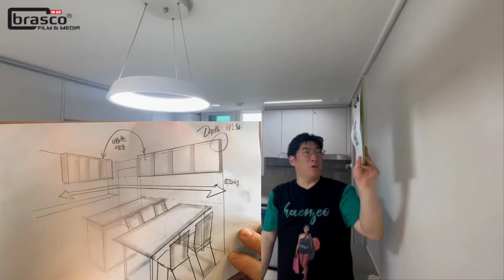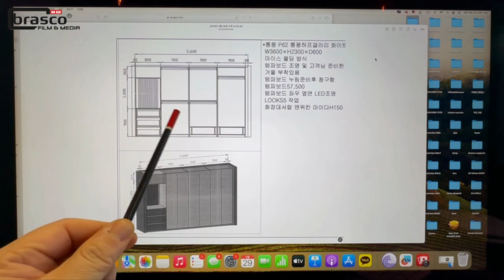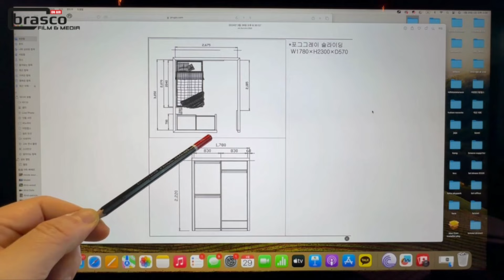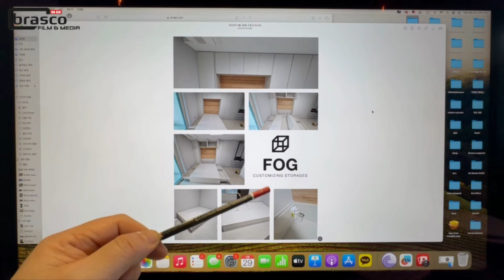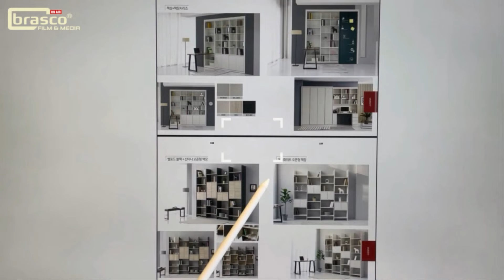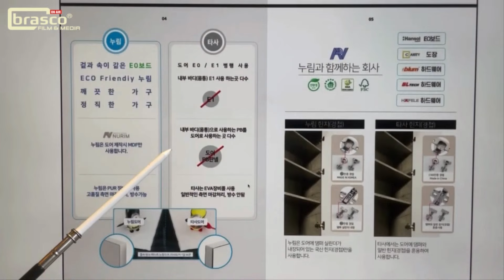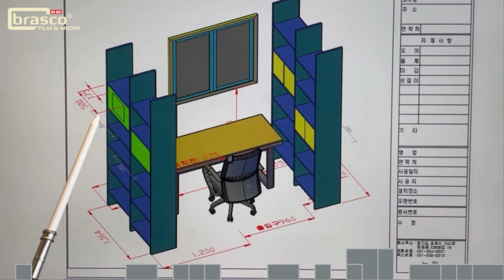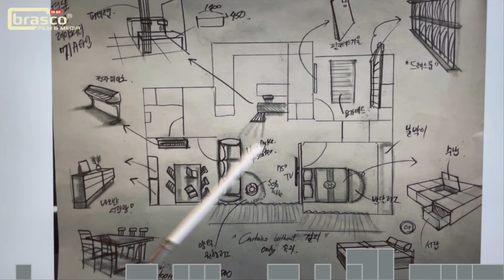오산 세교 중흥S클래스 에듀파크 사전점검 첫날 - 59A타입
브라스코 가구  (소파/식탁/침대/붙박이)

📢BGM✔️Track - Brighton Breakdown - BDBs✔️Track - Who Is She-Love Beans✔️Track - Close Enough to Happy-Sniffer Dogs✔️Track - NEAR-SINY✔️Track - Wholehearted (Instrumental Version)-axten, Wai✔️Track - Look Around You-Howard Harper-Barnes✔️Track - Tumi Sajo Bhodu Ogo Lal Sharite --Mk Joy✔️Track - Ain't Nobody Like You (Instrumental Version) Wildflowers✔️Track - Walking Alone in the Rain - tangerine✔️Track - Bad Attire-Cacti✔️Track - Airport Shuttle✔️Track - Who Is She-Love Beans✔️Track - Powerful Indie Rock Stomp & Clap-12715-RFR-Pinkzebra✔️Track - Done My Time Out in the Cold-Blue Topaz✔️Track - Brighton Breakdown-BDBs✔️Track - Minor Moments-Dawn, Dawn, Dawn✔️Track - Sticks And Stones-White Bones✔️Track - Albatross-Lexica✔️Track - Moving on Up Aoroa✔️Track - Folk And Shine-Matan Gov Ari✔️Track - Balloon Animals-Matt Large✔️Track - Be your light✔️Track - Non Stop Never Stop-Harvio✔️Track - Learly - Shine (No Copyright Music)✔️Track - Marvel Cinematic Theme Song Remake [Royalty Free] ( AUDIO LIBRARY No Copyright Sound )✔️ • Just Lucky — Land...